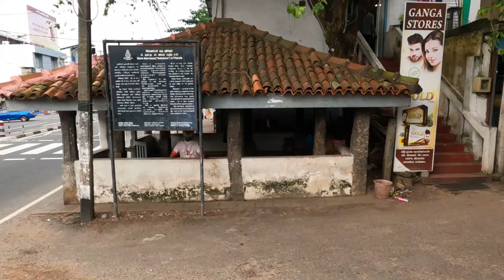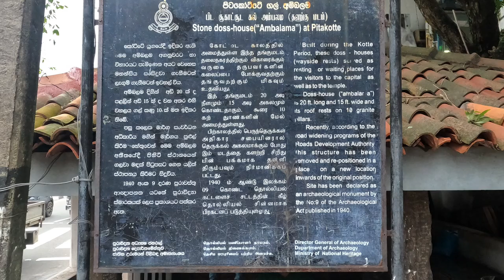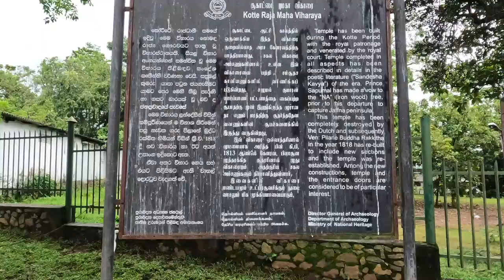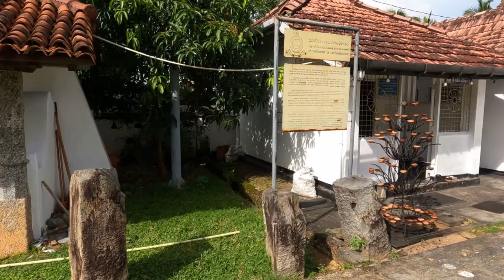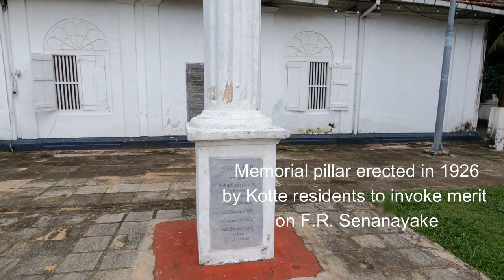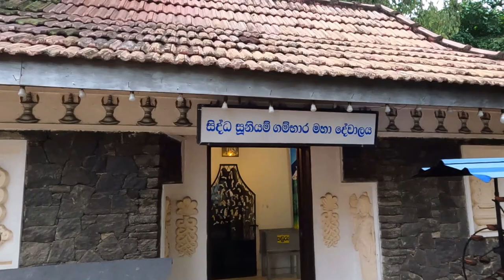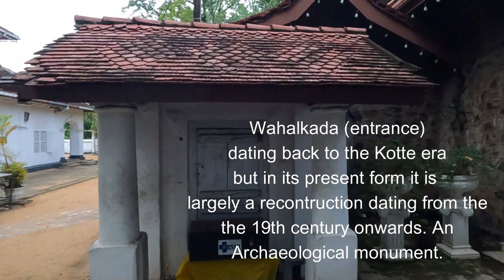Sri Jayawardenapura Kotte Raja Maha Viharaya (in Full HD)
This video takes the viewer on a tour of the historically and archaeologically significant temple at Sri Jayawardenapura Kotte, Colombo, which was rebuilt from the ruins of an ancient temple that dates back to the Kotte Kingdom period of Sri Lanka (15th to 16th century). It also features an archaeological monument located near the temple called the "Gal Ambalama" (doss house or wayside rest) dating back to the same period.

The temple was once the abode of what is believed to be a tooth relic of the Buddha, and the palace shown at 7:49 memorializes it and contains a symbol of the relic.

The video written, filmed and edited by Leonard Jayawardena.

Narrated by AI-powered voices provided by Microsoft Azure Services.

My grateful thanks to everyone at the Kotte temple who very courteously provided the information sought for, especially Ranjit, a functionary of the temple, who took the time and the trouble to show me around the temple premises.